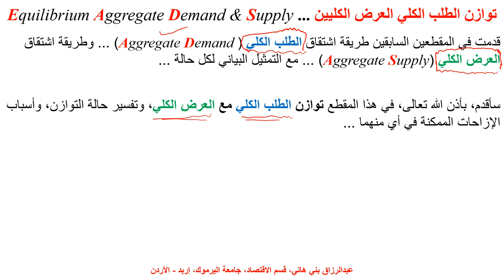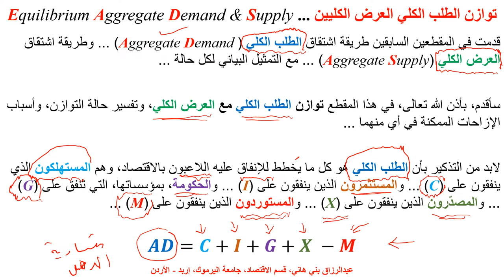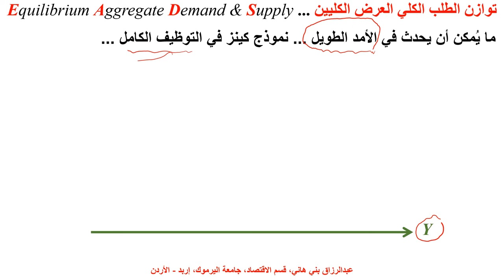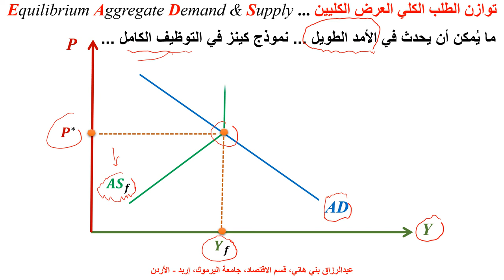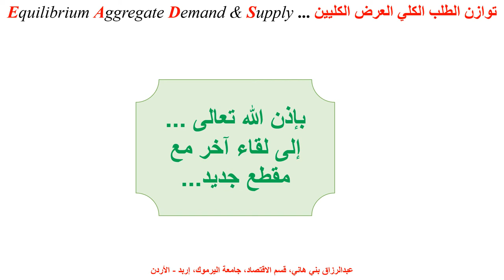توازن الطلب الكلي مع العرض الكلي Equilibrium of Aggregate Demand and Aggregate Supply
يشرح هذا المقطع كيفية نشوء التوازن بين الطلب الكلي والعرض الكلي، وتحقق الدخل الكلي، معبراً عنه بالناتج المحلي الإجمالي Equilibrium GDP, Macroeconomics